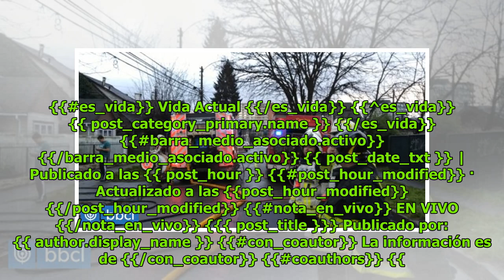Incendio deja con múltiples daños a casa de 2 pisos en Temuco: vecinos ayudaron en rescate DC His...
Incendio deja con múltiples daños a casa de 2 pisos en Temuco: vecinos ayudaron en rescate DC History
Patricia Norris